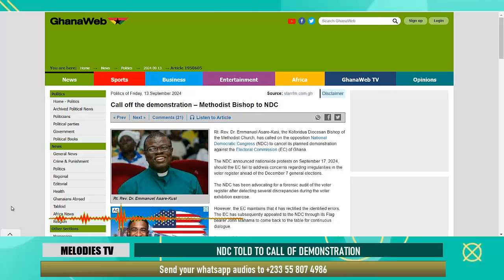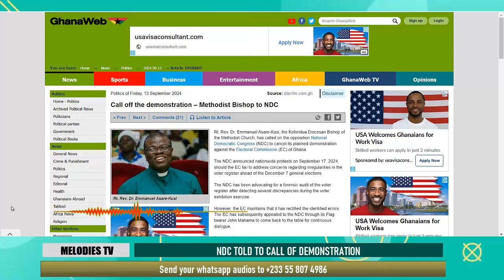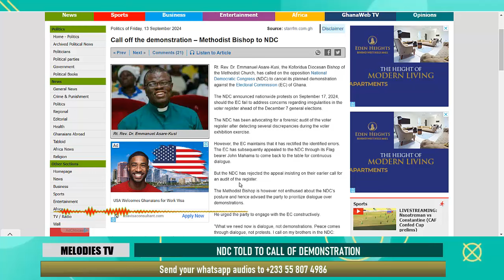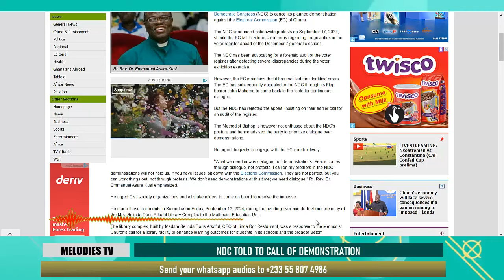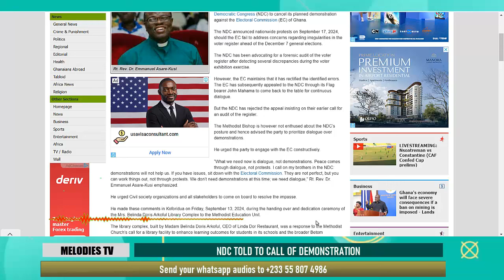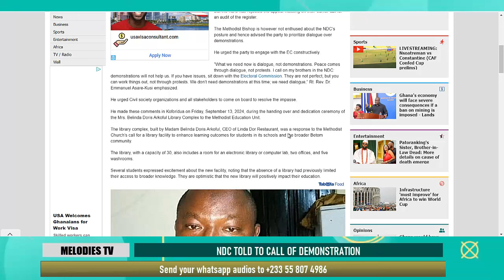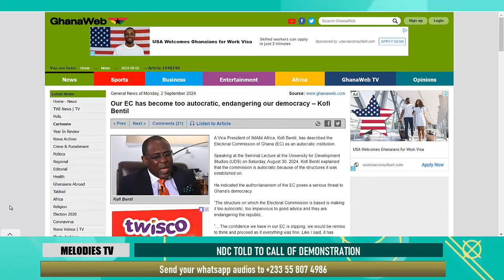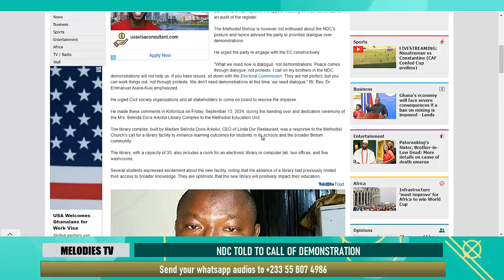Call off the DEMONSTRATION against EC - Methodist Bishop tells NDC